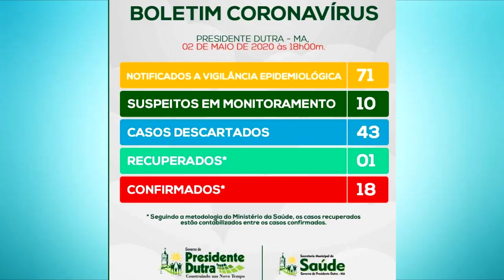DECRETO MUNICIPAL ENDURECE MEDIDAS PARA CONTER O AVANÇO DO CORONAVÍRUS EM PRESIDENTE DUTRA